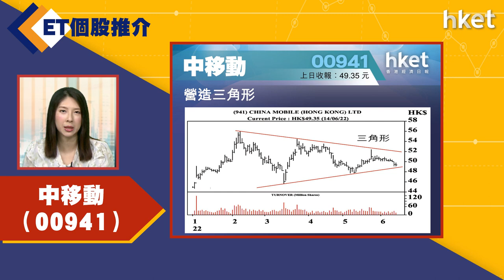【ET個股推介】中移動 （00941）